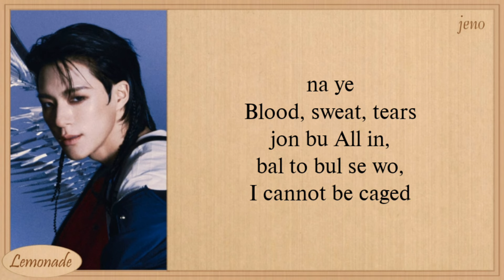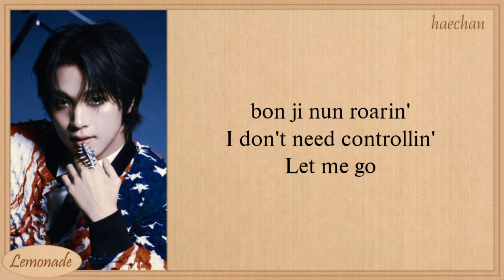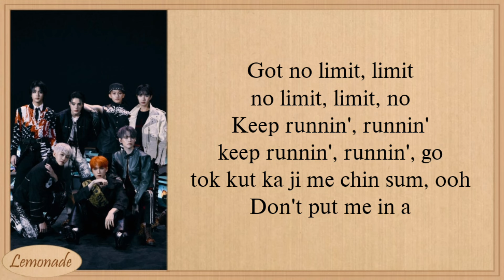NCT DREAM BOX Easy Lyrics